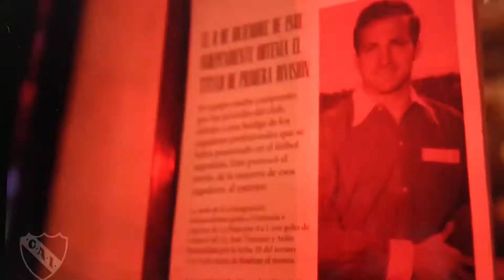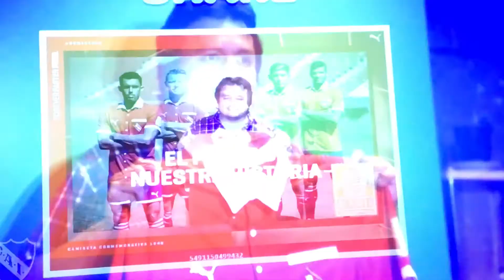Camiseta de Independiente